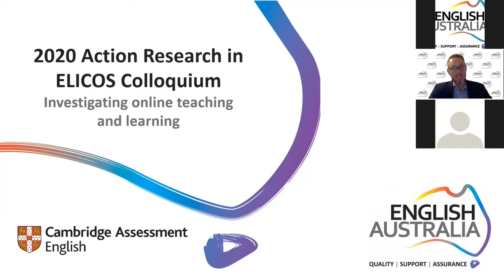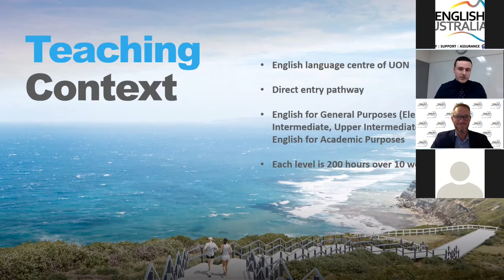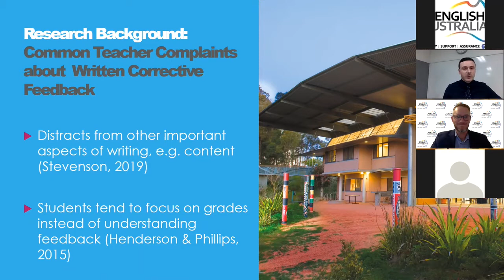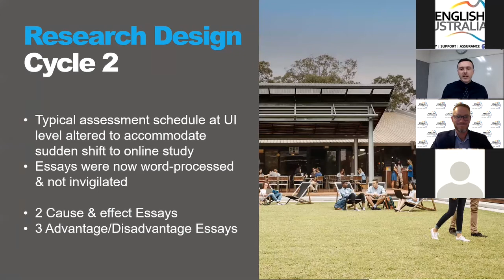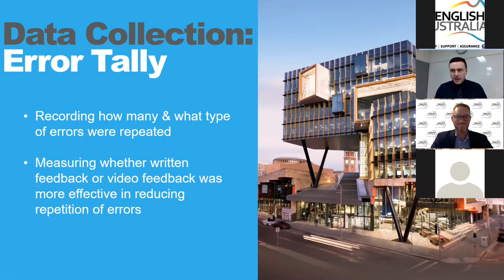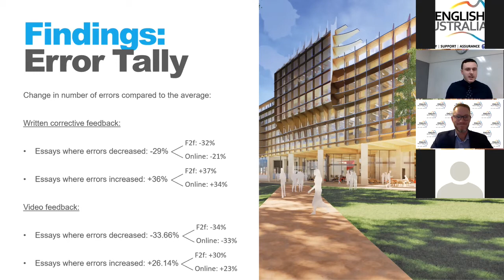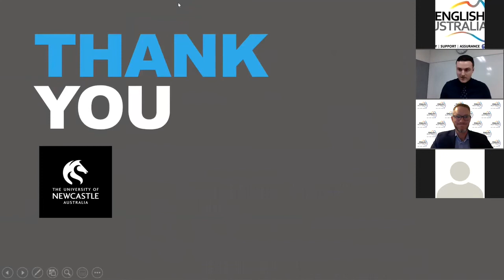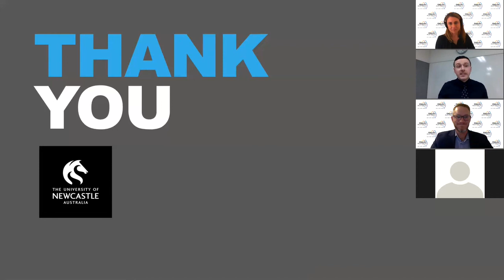Corrective written feedback vs video feedback on students' writing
Presented by Enrico Chiavaroli, The Language Centre, University of Newcastle, Sydney as part of the 2020 English Australia Action Research Colloquium